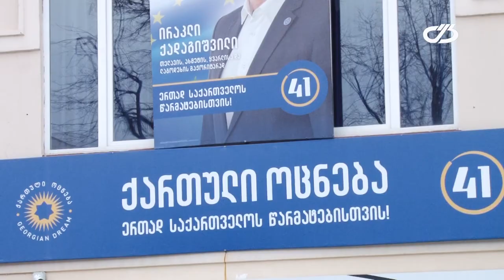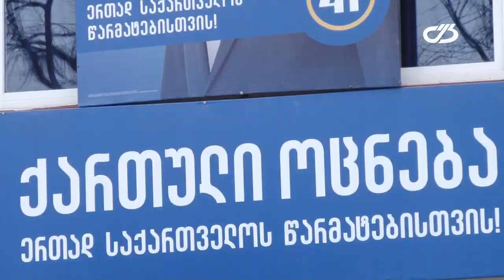თელაველების შეფასებები საქართველოში რუსი ჟურნალისტების გახმაურებულ ვიზიტზე